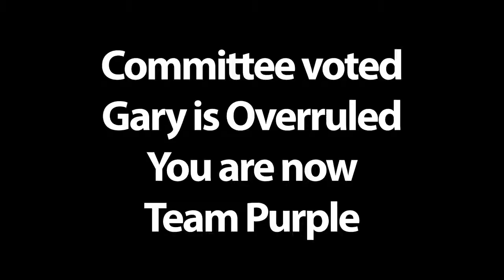Voted Best New Golf Series! "GOT ATTITUDE?" Episode 3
The Actors, Patrick Warburton "Seinfeld" and Kevin Sorbo "Hercules" announce an aggressive name change that incites the Comedians Gary Valentine "King of Queens" and Scott Henry "Chelsea Lately" to push boundaries of decency.

Starring Actors Patrick Warburton (Puddy -- Seinfeld, Family Guy and Rules of engagement) and Kevin Sorbo (Hercules) vs. Comedians Gary Valentine (King of Queens) and Scott Henry (Chelsea Lately) at Mayacama Golf Club. Hosted by Ashley Gomes Kettmann (The Big Break).

 Sports / Action / Comedy